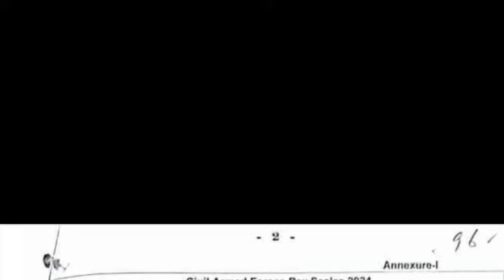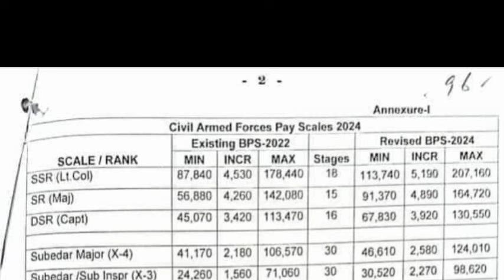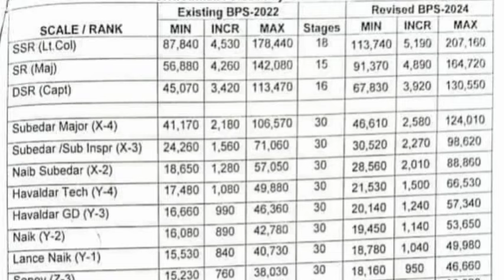July 16, 2024